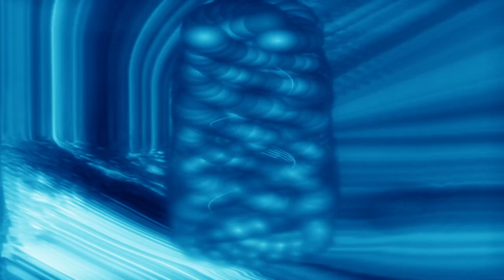Forms of sound made real from beyond all voids of nothingness - Structure without structure manifest